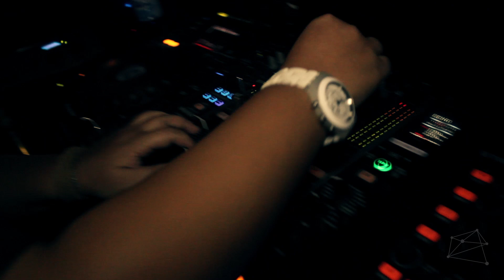MC Fizree x Dj Phinans for 2012 Merdeka Party At Werners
31st August 2012
@ Werner's on Changkat Bukit Bintang
Dj Phinans @djphinans x MC Fizree @fizreeibrahim
Shot by Izzat Khan @izzadkhan of HE'S Red Productions